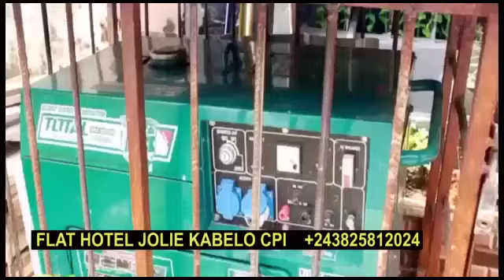FALLY EN PLEIN PREPARATION YA MARTYRS// GLORIA OLANGI ATUMBOLI BA MUSICIENS// BOLANDA OYO ELEKANI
FALLY IPUPA EN PLEIN PREPARATION YA MARTYRS// GLORIA OLANGI ATUMBOLI BA MUSICIENS// BOLANDA OYO ELEKANI